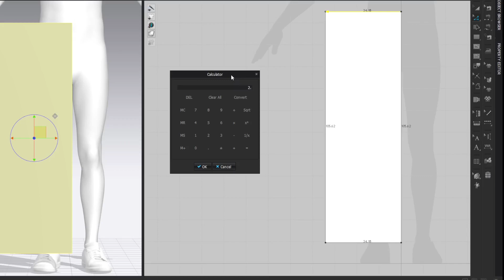Timelapse, Sweatpants, Marvelous Designer, Clo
This is a timelapse video.